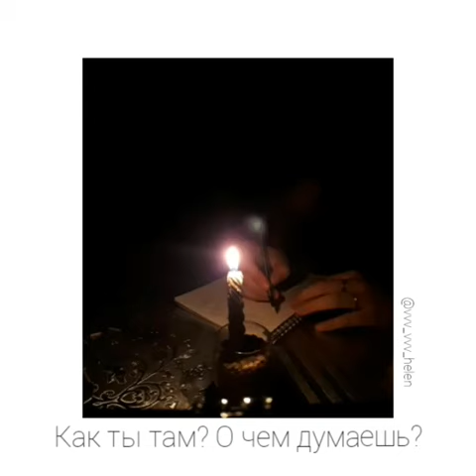Мои мысли | Автор Pastarnak Helen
Читает 𝒫𝒶𝓈𝓉𝒶𝓇𝓃𝒶𝓀 𝕳𝖊𝖑𝖊𝖓 (instagram @vvv_vvv_helen)